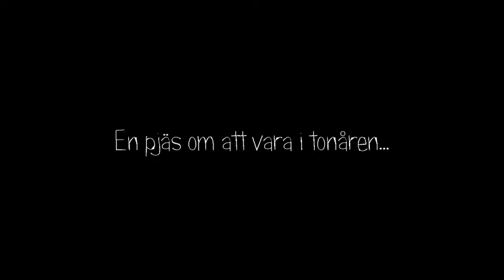Och däremellan lever vi Trailer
"Och däremellan lever vi" riktas
till ungdomar från 13 och uppåt, alltså både
högstadieelever och gymnasieelever.

Som ung är man oftast inte ensam om att tänka de tankar
man tänker, känslor man känner och saker man gör.
På ett normkritiskt sätt tar vi upp sökandet efter tillhörighet,
identitet, kärlek, relationer, sexualitet och socialt
umgänge.

Med högt tempo och olika konstformer, med
mycket humor blandat med lite allvar presenterar vi en
föreställning om hur det kan vara att vara ung idag.